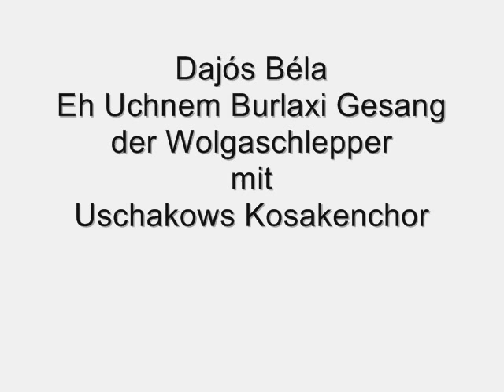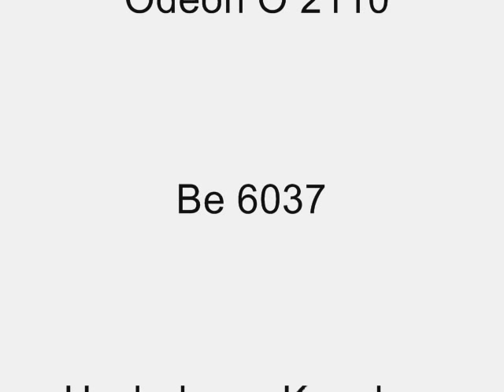Dajós Béla - Eh Uchnem Burlaxi Gesang der Wolgaschlepper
Odeon